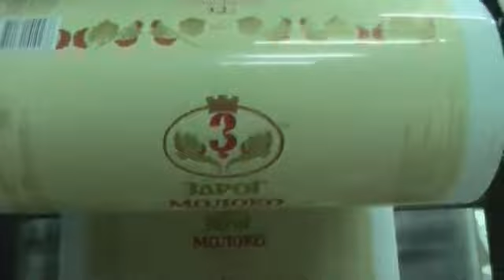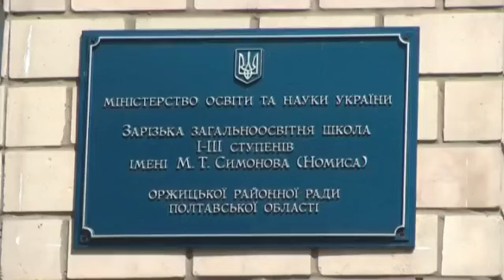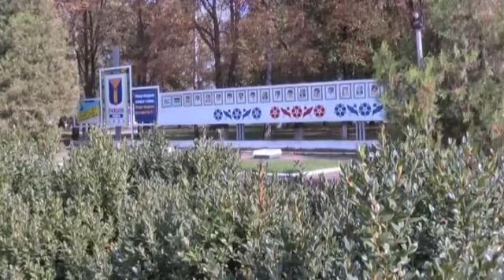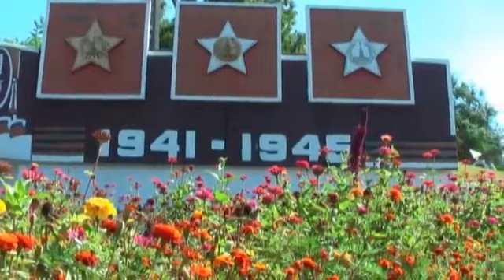ОРЖИЧЧИНА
Оржицький район утворений у квітні 1923 року.Чисельність населення – 24,8 тис. чол.Територія – 1 тис. км2, що становить 3,5 % від території області. У складі району – 19 сільських і 2 селищні ради.
Відстань від райцентру Оржиці до м.Полтави автошляхом – 167 км, до м.Києва – 200 км.
Межує на півночі з Гребінківським, на сході – з Лубенським та Хорольським, на півдні – з Семенівським районами Полтавщини, на заході з Черкаською областю.
Неповторна самобутність і краса Оржицького краю, його багата історична спадщина, чисте повітря і цілюща вода обумовлюють важливе значення як екологічно чистої зони відпочинку та туризму.
Природа Оржицького краю надзвичайно багата. Чудовий ландшафт, чисті водойми, прекрасні краєвиди, околиці, вкриті лісами, заплави, луки, наявність великої кількості лікарських рослин справляють незабутні враження.
Оржиччина – аграрний район, розташований у західній частині області, за багатьма показниками належить до провідних районів у агропромисловому комплексі Полтавщини.